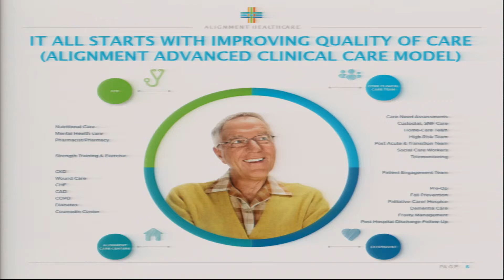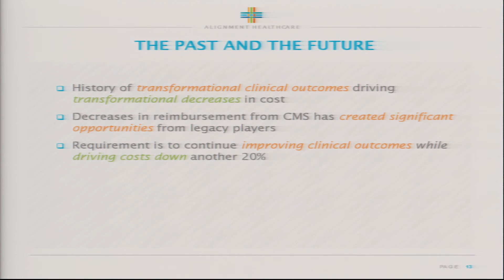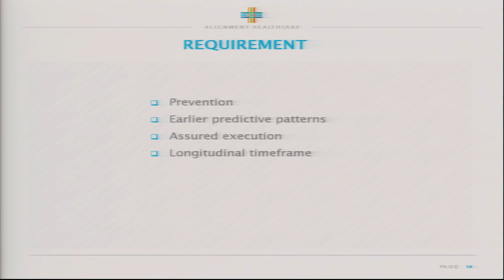7/7/2015: Applying models of care to diverse circumstances - Furman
Presentations and discussion on the challenges that arise in the application and spread of models of care in diverse settings and for diverse patient groups. [Meeting Goal: How can lessons learned from past experience with high-need patients be amplified and spread effectively?]
Don Furman, MD, Alignment Healthcare